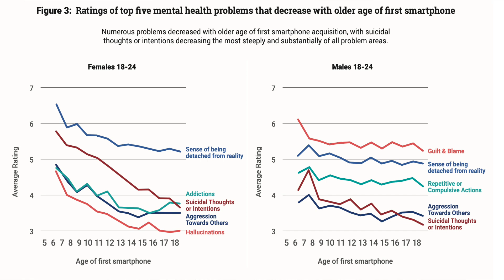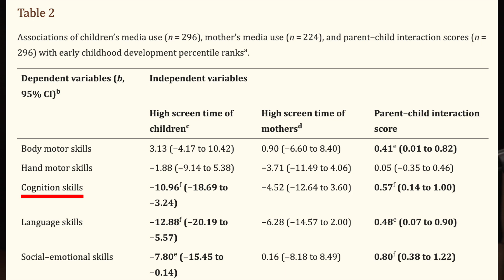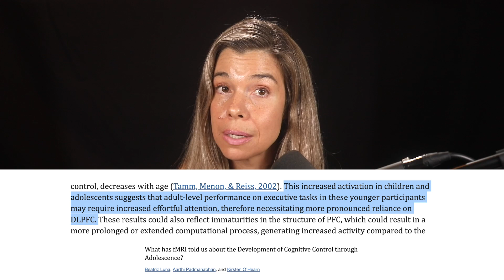The Brain and Social Impacts of Early Device Exposure and Screen Time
With 95% of teens on social media, concerns over early smartphone and tablet exposure's impact on neurological and social growth are intensifying. Recent findings from The Global Mind Project underscore the benefits of delaying device exposure for children, pointing towards better adult mental health and enhanced social skills. Conversely, early adopters face increased risks, from suicidal tendencies to cognitive lags. Especially concerning are the adverse effects on young children (2-5 years), with excessive screen time linked to developmental setbacks. While I recognize technology's advantages, I'm biased toward its potential overuse issues. As we navigate this digital age, it's crucial to critically assess and adapt our device habits, especially for our children.

00:00 - Are teenagers addicted?
00:20 - Why screen time in childhood affects the adult brain
00:30 - Delayed development of the social self
01:04 - Effect on toddlers
01:28 - Worse sleep and less physical activity
01:47 - Can we find balance?
02:14 - My recommendations and conclusions
02:39 - Avoiding the dopamine trap
03:09 - The Need for Open Dialogue and Awareness